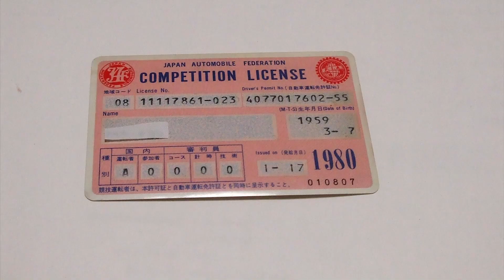【大腸ポリープを取って一年後メンテ】【令和4年8月1日に4ミリのポリープ切除】【令和5年7月31日に1年後検査してきた】【問題ありません】【憩室が2か所】【ストレスを溜めない様に】【食物繊維取る】